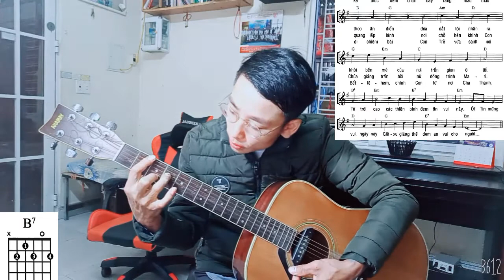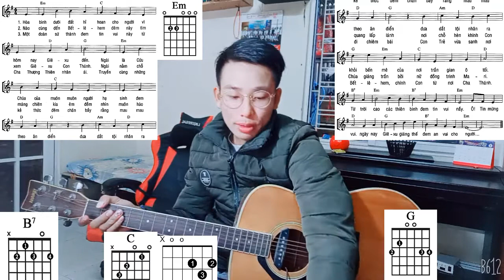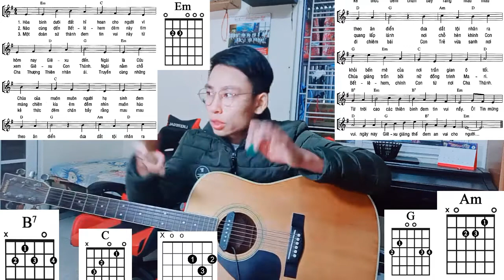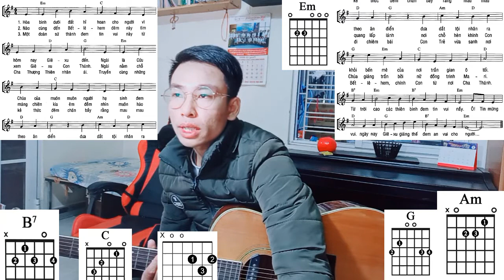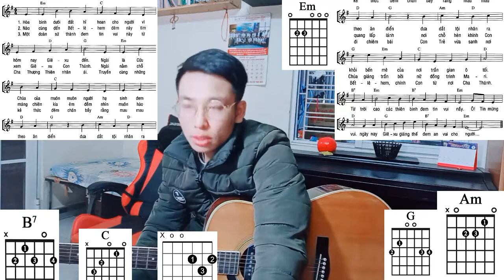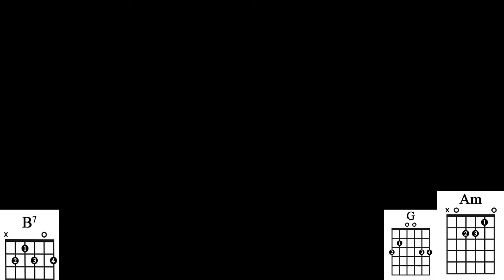Bình An Cho Loài Người, Hướng Dẫn Guitar, Thánh Ca Giáng Sinh Tin Lành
Hướng dẫn chơi điệu Balllad, Disco, Rock cho phong phú các bạn học guitar tập cho nên tay!!
hoa binh duoi dat, binh an cho loai nguoi, huong dan guitar, thanh ca tin lanh, giang sinh

00:27 Giới Thiệu Bài Hát
02:39 Hợp Âm và Hòa Thanh Bài Hát
05:05 Quạt Ballad Đệm Hát
20:50 Chơi Điệu Disco Đệm Hát Guitar
23:34 Chơi Rock Guitar Đệm Hát

Học Guitar Điệu Rải Ballad, Ghep Ballad Với Blue Nâng Cao, Nhịp 4/4:

Bài 9 Hướng Dẫn Guitar Diệu Vinh Thay Là Vua Jesus, Thánh Ca Tin Lành, Điệu Ballad

Hướng Dẫn Guitar Điệu Blue, Thánh Ca Jesus Yêu Ngài Hơn Cả Mọi Điều - Bài 5A

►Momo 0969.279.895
or
►Chủ Tài Khoản: Lê Văn Lộc
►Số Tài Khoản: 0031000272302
►Swift Code: BFTV VNVX